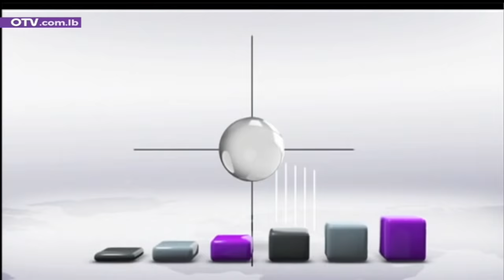أخبار الظهيرة - الإثنين 6 كانون الأول 2021 مع باميلا جبور